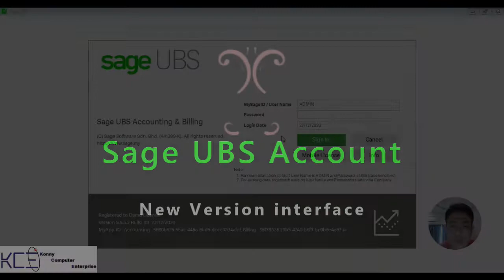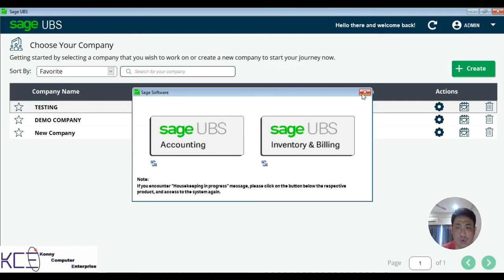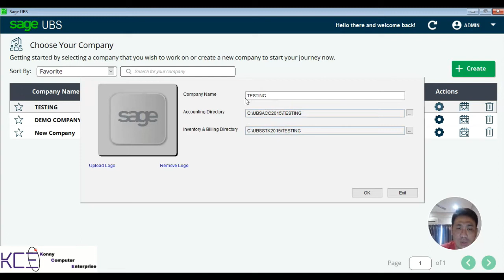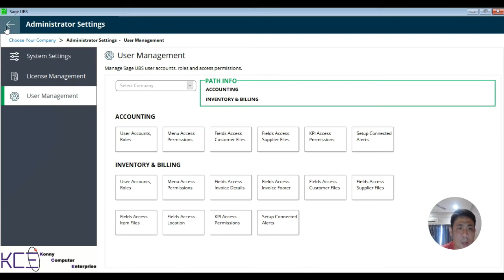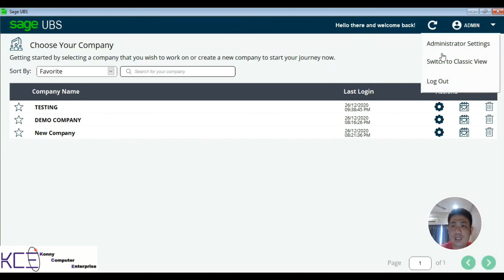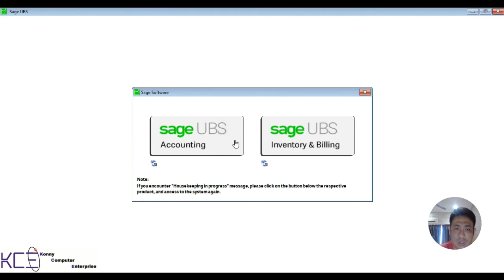Sage UBS New Interface Design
Or can go my online shop purchase Sage UBS license
或到本公司网上购买

谢谢支持